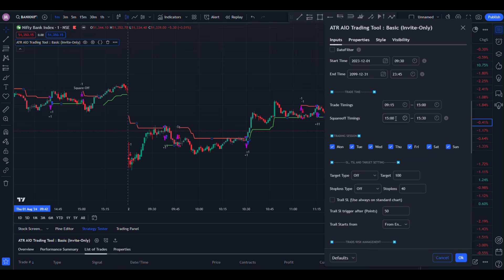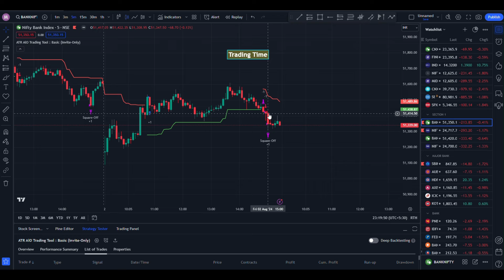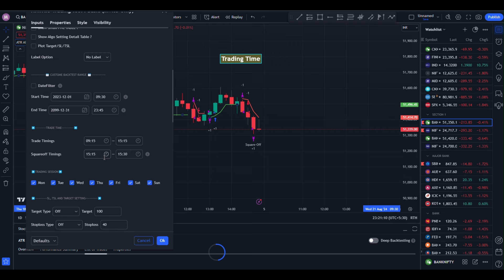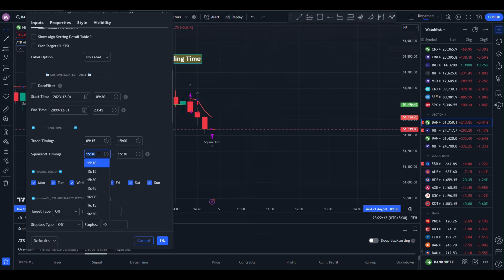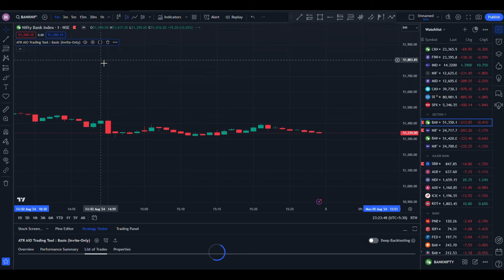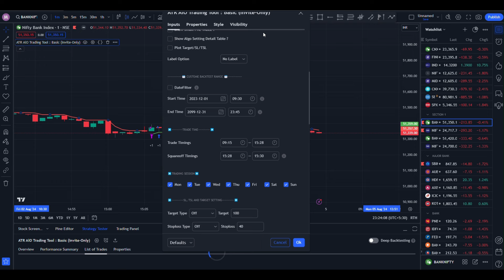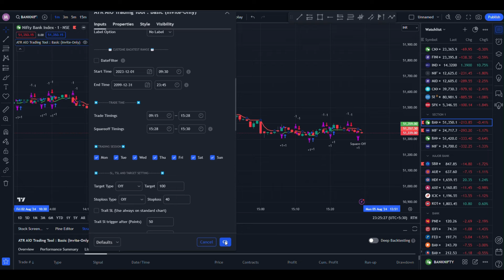Part -8 : Trade time and square off time session (Algo Trading User Manual Playlist)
This video contains the description of trade timing session and square off time
Please watch complete playlist to understand the algo indicator and each function :

Please do not ask for any pine script code for algo trading. All algo trading indicator provided via invite-only on subscription method.